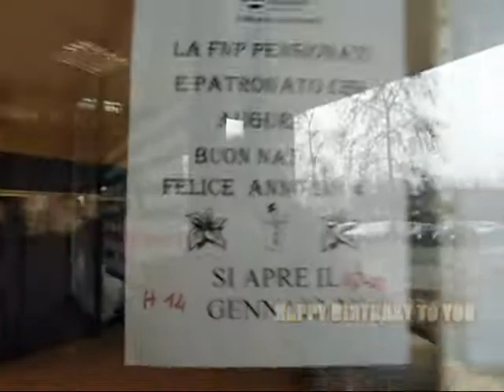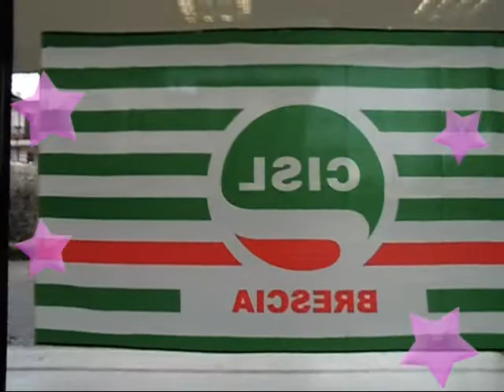CISL nuova sede a Montichiari-aperta il 7 gennaio 2014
Entriamo nella nuova sede della Cisl a Montichiari martedi 7 gennaio 2014. Presto verrà inaugurata. Sono oltre 300 i pensionati iscritti.